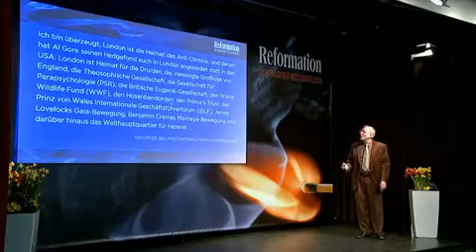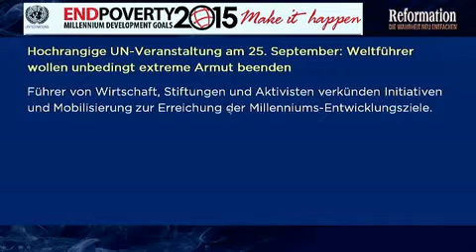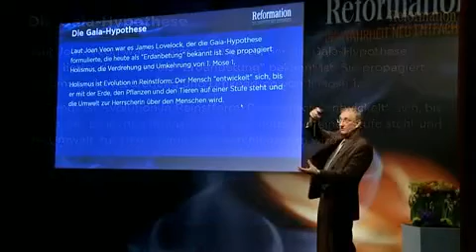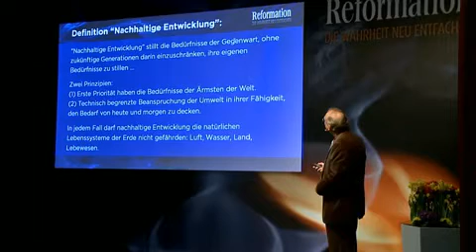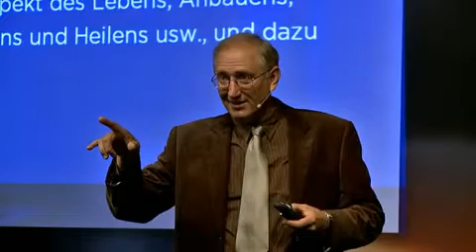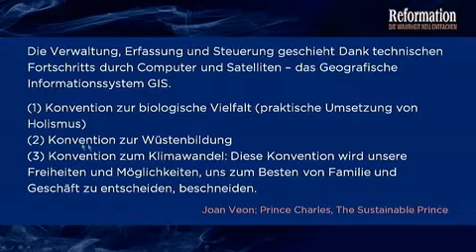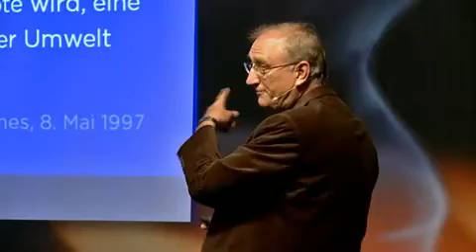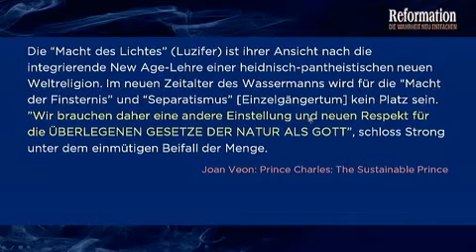Prof._Dr._Walter_Veith_-R8-_4_7_Die_Teletransportablen_Nachhaltigen_Strahlenden_Prinzen_-_Teil_2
Prof. Dr. Walter Veith:
Die teletransportablen nachhaltigen strahlenden Prinzen 1 (Teil 1 -- 9)
Die teletransportablen nachhaltigen strahlenden Prinzen 2 (Teil 1 -- 7)

In dieser Serie von 2 Vorträgen zeigt Professor Veith mit Hilfe von vielen Dokumenten und Zitaten, wie die geheime, verschworene Elite verflochten ist.
Die geschichtlichen Hintergründe lassen die heutigen Geschehnisse in einem völlig neuen, klaren Licht erscheinen!

Königshäuser, Präsidenten, Globalisten, Freimaurer und Jesuiten - alle sind sie vereint, um die Neue WeltOrdnung, die NWO über die Völker zu stülpen und so die Prophetien der Bibel in Erfüllung zu bringen!

Sehen Sie sich diese Vorträge an, denn was abläuft und sich aufbaut wird auch Sie und Ihre Kinder betreffen!

Die weltweite faschistische, sozialistische Klimadiktatur Weltregierung ist im Aufbau!